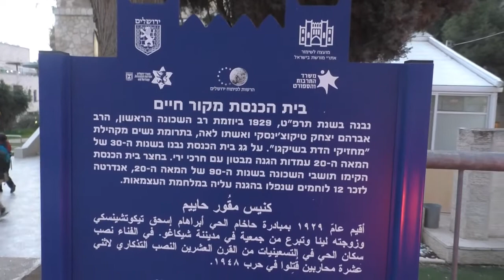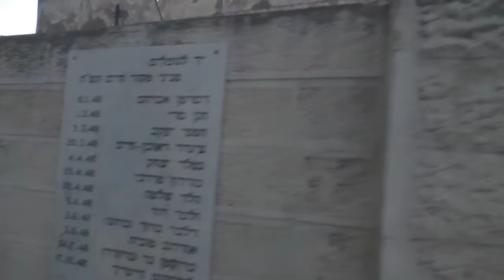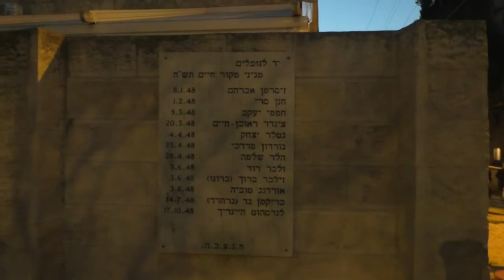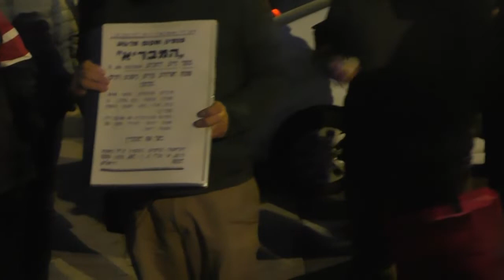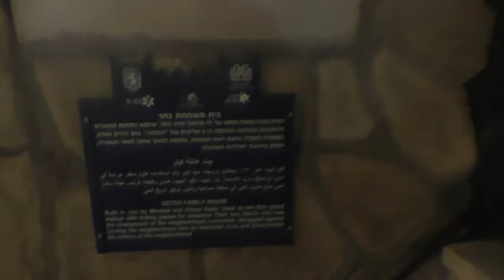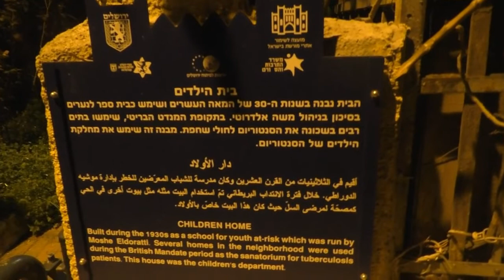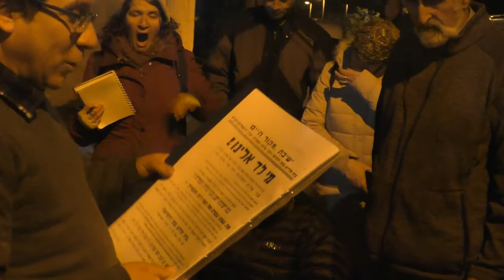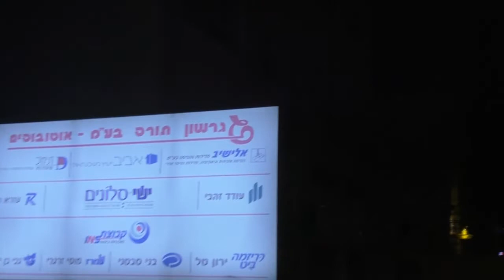19264עמיתים לטיולים' -ד' אדר ב' תשפ"ב סיור לימודי בשכונת מקור חיים חלק ב'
19264עמיתים לטיולים' -ד' אדר ב' תשפ"ב- סיור לימודי בשכונת  מקור חיים  שבדרום ירושלים הבירה - חלק ב'. הדרכה - דורון אורן  מדריך בכיר ביד בן-צבי .   הפקה-לשם שמים